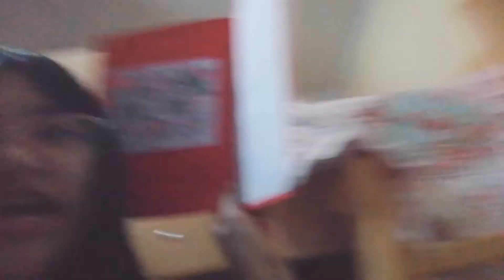Blog ep 3 hablan de mi (parte 1)